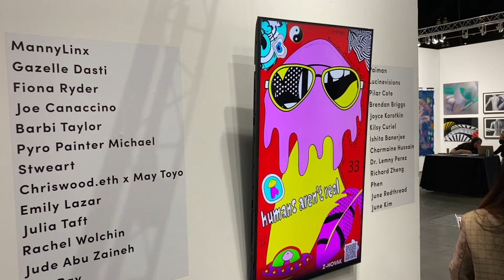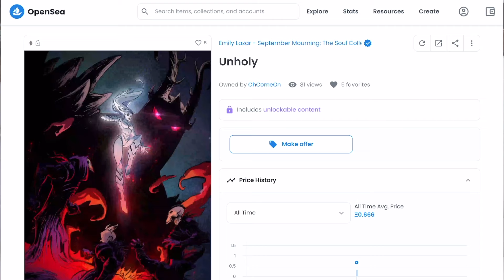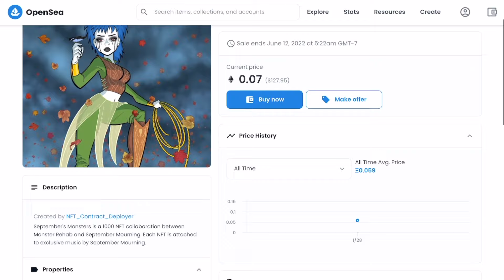What Makes an NFT Succesful and Why Should You Buy It